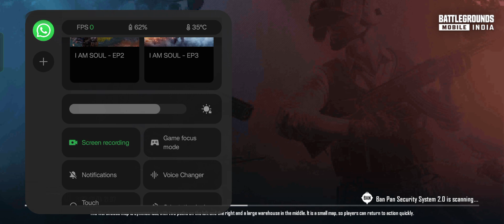Finally After a Long Time i Bumped My Friend 😅